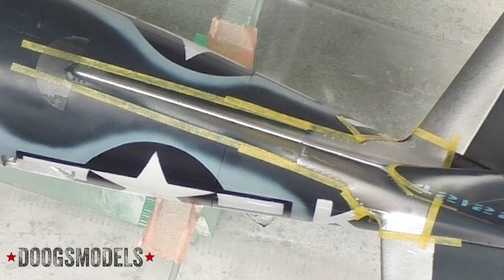Tamiya P-47M Build - Part 24: Fillet Fix & Tires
Getting the tail fillet back to where it should be, and having some fun with the tires during some rainy nights when I didn't dare drag out the metallics.